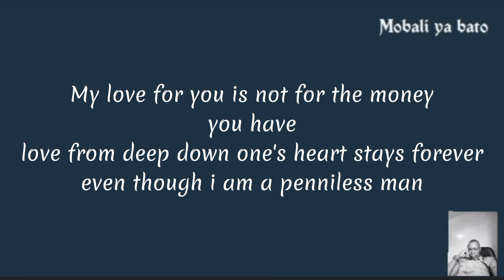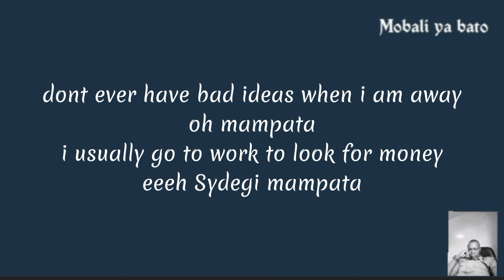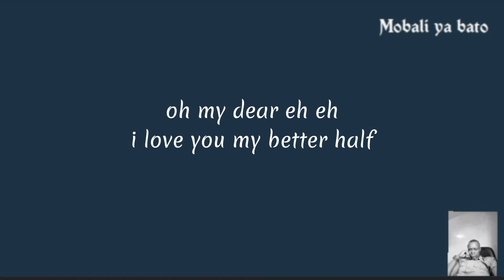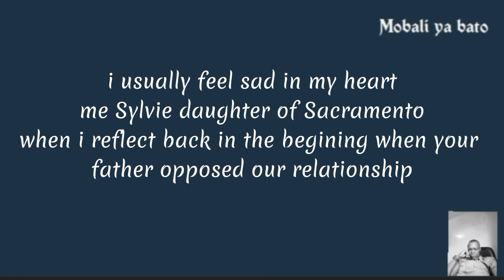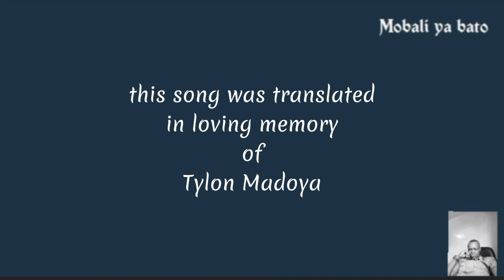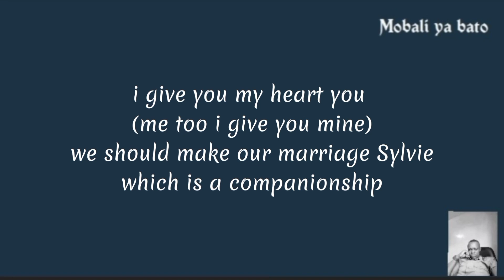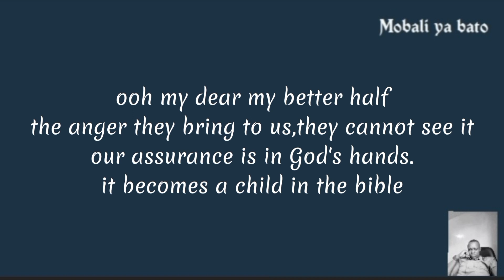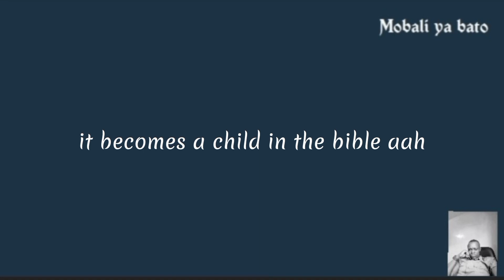SYDEGI LYRICS TRANSLATION